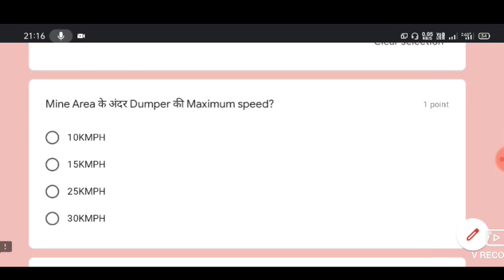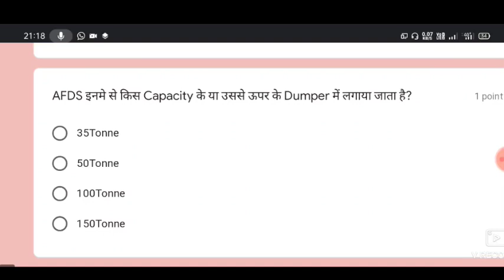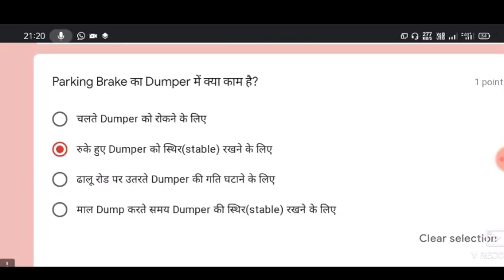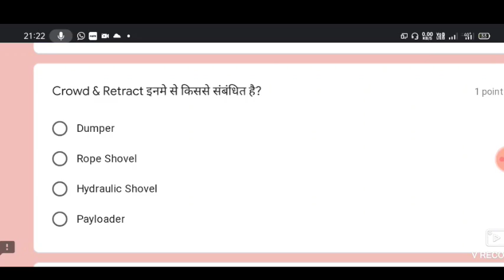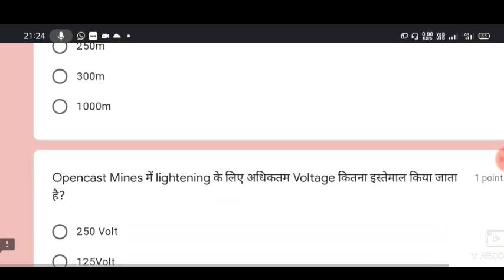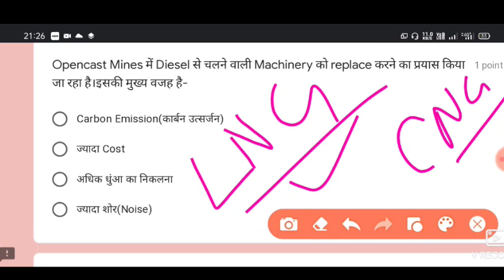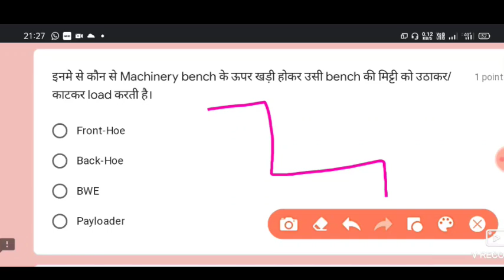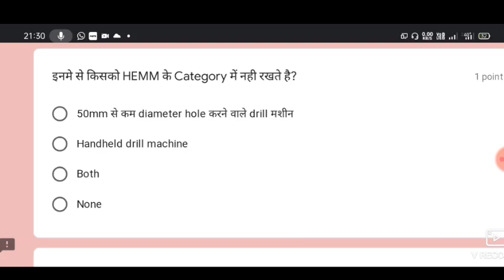Opencast MCQ Part-3 || Important for WCL Mining Sirdar Vacancy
|mportant for WCL Mining Sirdar Vacancy
WCL_Questions
Opencast
WCL
WCL VACANCY
WCL KINING SIRDAR EXAM
WCL MINING SIRDAR QUESTIONS
WCL MINING SIRDAR PREVIOUS YEAR QUESTIONS
OPENCAST MCQ